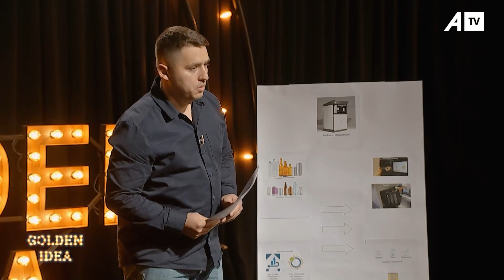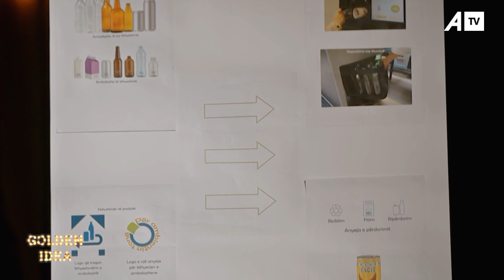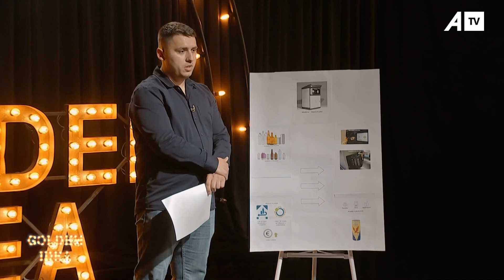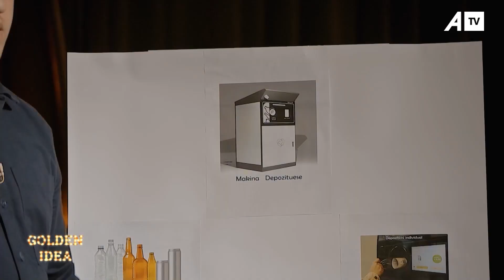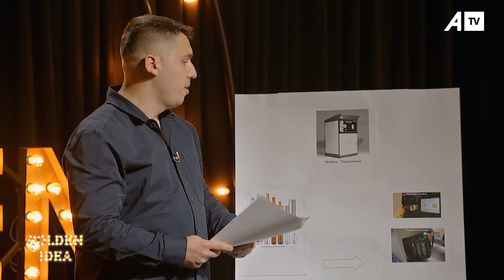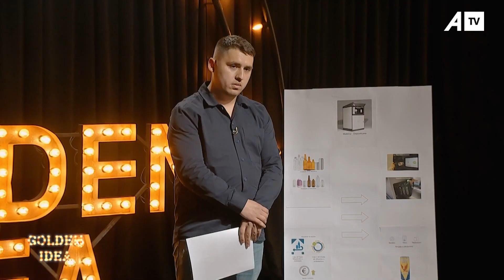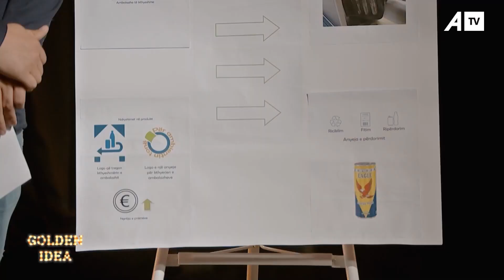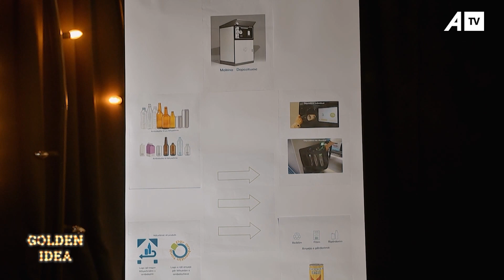Golden Idea/ Arbër Azemaj /Makina e depozitimit